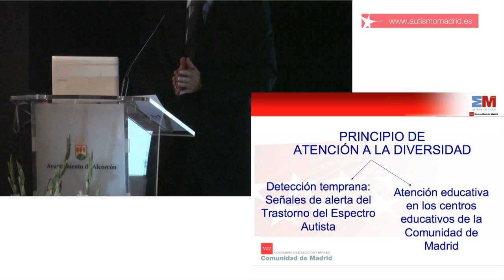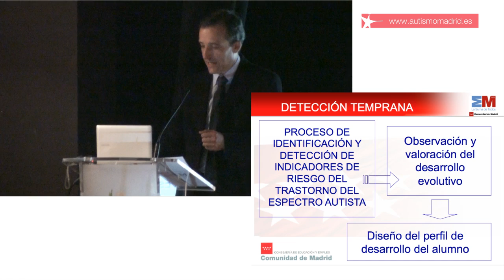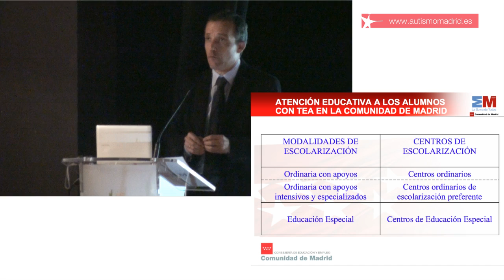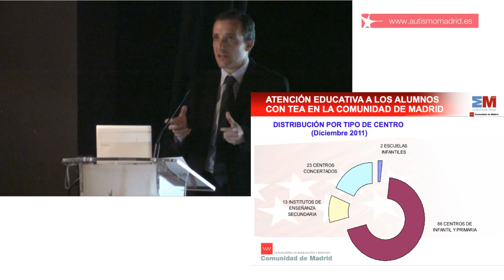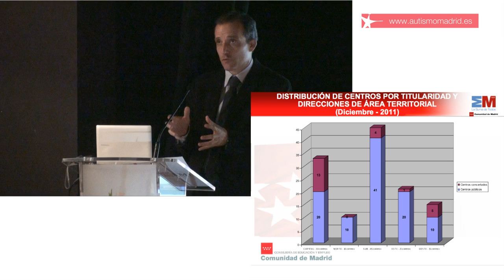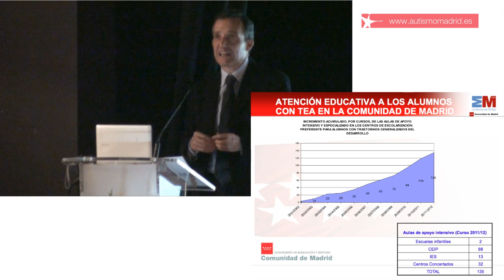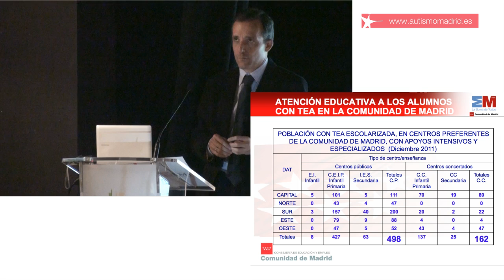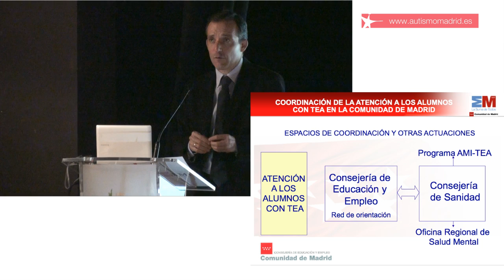Ponencia de José Carlos Gibaja, Educación CCAA de Madrid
Alcorcón (Madrid), 1 de diciembre de 2012 // Ponencia de José Carlos Gibaja, Subdirector Ge‐ neral de Centros de Educación Infantil, Primaria y Especial de la Comunidad de Madrid en la II Jornada Autismo Madrid Sur